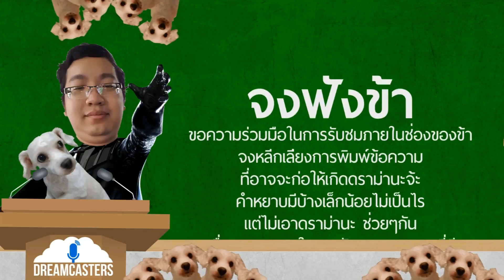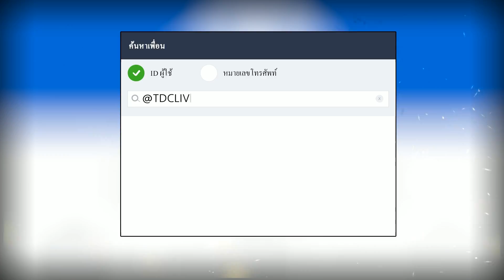[Dota 2] Manila Masters China Qualifier | Team VG.J -VS- Invictus Gaming | Game 1 (Best of 3)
►  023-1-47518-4 - บจก.ทีดีซี ดิจิตอล ธนาคารกสิกรครับ (แจ้งมาด้วยก็จะดีครับว่าโอนมาช่วยเหลือ ขอขอบคุณล่วงหน้าครับ)